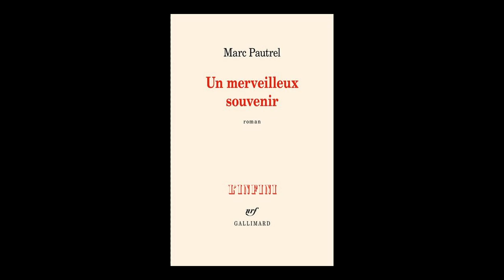Marc Pautrel - Un merveilleux souvenir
Marc Pautrel vous présente son ouvrage "Un merveilleux souvenir" aux éditions Gallimard.